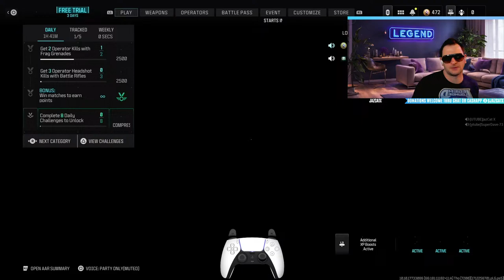MW3 Season 3 is LIVE! - JazCatX Modern Warfare III Multiplayer LIVE! Open Lobbies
𝗢𝗳𝗳𝗶𝗰𝗶𝗮𝗹 𝗟𝗲𝗴𝗲𝗻𝗱 𝗟𝗼𝘂𝗻𝗴𝗲 𝗠𝗲𝗿𝗰𝗵𝗮𝗻𝗱𝗶𝘀𝗲 𝗻𝗼𝘄 𝗔𝘃𝗮𝗶𝗹𝗮𝗯𝗹𝗲!

Catch me livestreaming EVERY Monday - Saturday 7pm-9pm Pacific.

Throwback Thursdays (almost) every Thursday - let me know which games you wanna see!

Enjoy my work? Then you'll love my friend's channels too!

Poetry Youtube : @edwinpierrot26

𝗣𝗿𝗼𝗱. 𝗡𝗼𝗶𝗿
(One of my favorite Producers 🔥)

seo